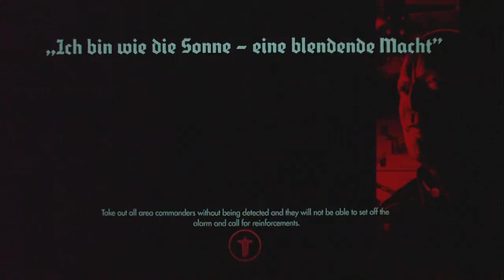Wolfenstein: The New Order Part 48-Crash Landing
What would have happened if the Nazi's won World War 2? This game answers the question as BJ finds himself in a world ruled by Nazi's.